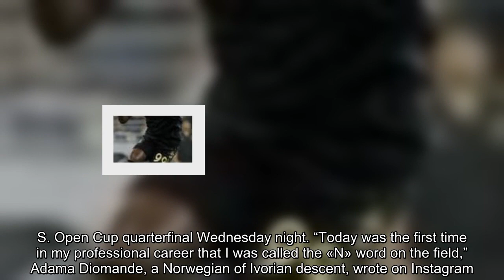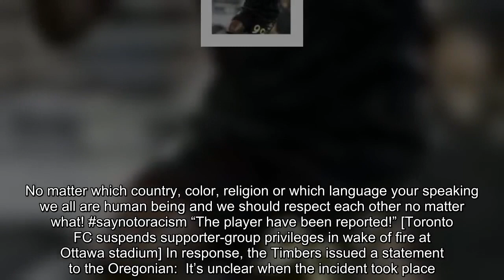LAFC player says he was called the n-word by someone from the Portland Timbers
Adama Diomande, heading the ball, says a Portland Timbers player called him a racial slur. (Chris Carlson/Associated Press) LAFC forward Adama Diomande said Thursday in a social media post that he was called the n-word by an unidentified Portland Timbers player during a U.S. Open Cup quarterfinal Wednesday night. “Today was the first time in my professional career that I was called the «N» word on the field,” Adama Diomande, a Norwegian of Ivorian descent, wrote on Instagram. “They will say sorry to me after the game and please let it go, but If I don’t say anything racism will just continue to grow. No matter which country, color, religion or which language your speaking we all are human being and we should respect each other no matter what! saynotoracism “The player have been reported!” [Toronto FC suspends supporter-group privileges in wake of fire at Ottawa stadium] In response, the Timbers issued a statement to the Oregonian: It’s unclear when the incident took place. Diomande entered the game as a substitute in the 68th minute, and Deadspin’s Lauren Theisen reported he was involved in “a very minor-seeming skirmish” near the end of the match. Diomande’s accusation wasn’t the only controversy to arise from the match, which LAFC won, 3-2, ostensibly advancing to the semifinals. After the game, the Timbers lodged a protest with U.S. Soccer, alleging that LAFC exceeded the allowed number of foreign players in its lineup. Teams playing in the U.S. Open Cup, America’s club championship competition, are allowed to field no more than five foreign players, but LAFC seemingly used seven against Portland. The issue seems to revolve around whether Canadians Mark-Anthony Kaye and Dejan Jakovic count as domestic or international players. (They are considered domestic players under MLS rules.) Jakovic has a valid U.S. green card, and ESPN reported that LAFC Executive Vice President of Soccer Operations John Thorrington asked the USSF before the match whether Kaye counted as a domestic or international player. Kaye seems to be listed as a domestic player in the USSF-issued matchday roster: As a result of the protest, U.S. Soccer announced Thursday that the draw for the U.S. Open Cup semifinals had been postponed until the matter could be sorted out. Read more from The Post: Danny Amendola ‘will probably never really understand’ Malcolm Butler’s Super Bowl benching Fantasy football: The top 30 wide receivers for 2018 NFL training camp 2018 schedule and locations: When does your team report? Olympic figure skating medalist Denis Ten killed in stabbing